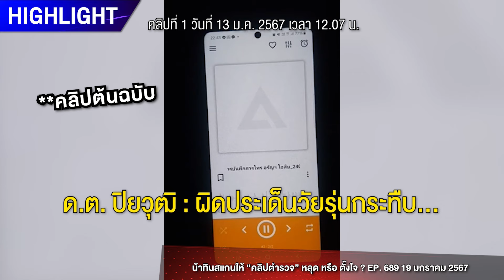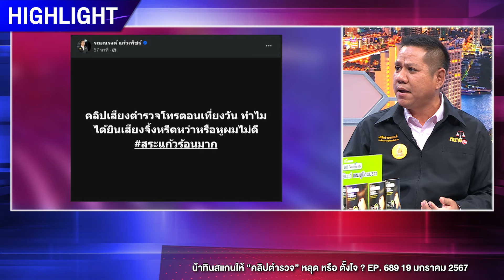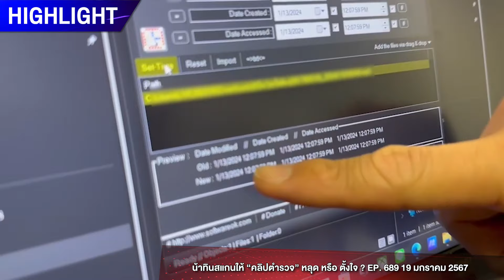วิเคราะห์ “6 คลิปเสียง” หลังจับแพะ “คดีป้าบัวผัน” พบพิรุธเพียบ ! : ช็อตเด็ด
หลังจากมีคลิปเสียงของตำรวจหลุดออกมา ซึ่งเป็นเหตุการณ์ขณะฝากขังตัวลุงเปี๊ยก หลังที่รู้ตัวว่าลุงเปี๊ยกไม่ใช่คนร้ายตัวจริง ทำให้สังคมมีข้อสงสัยมากมายในการทำงานของตำรวจ

วันที่ 19 ม.ค. 67 ทนายรณณรงค์ แก้วเพ็ชร์ ประธานเครือข่ายรณรงค์ทวงคืนความยุติธรรมในสังคม เล่าว่า หลังจากที่ได้ฟังคลิปเสียง จึงเกิดข้อสงสัยว่าทำไมถึงได้ยินเสียงจิ้งหรีดร้อง ทั้งที่เวลาในคลิปที่แจ้งไว้คือตอนเที่ยง เพราะปกติแล้วตอนเที่ยงไม่น่ามีเสียงจิ้งหรีดได้ ทางรายการถกไม่เถียงชี้แจงว่า คลิปต้นฉบับที่ได้มาเป็นการบันทึกเสียงจากโทรศัพท์มือถืออีกเครื่องในตอนกลางคืน

ทนายรณณรงค์ยังไม่เชื่อว่าคลิปนี้เป็นเสียงสนทนาของจริง เพราะถ้าหากเป็นของจริงควรนำมาใช้ชี้แจงตั้งแต่แรก ไม่ใช่มานั่งถ่ายคลิปแบบนี้ และมีข้อสงสัยในขณะที่ตำรวจทำแผนว่าทำไมถึงไม่มีการดูกล้องวงจรปิด มีเพียงแค่พาลุงเปี๊ยกไปยืนชี้ในที่เกิดเหตุ ทั้งที่ตำรวจอ้างว่าได้ภาพกล้องวงจรปิดมาก่อนหน้านี้แล้ว

ดร.ตฤณห์ โพธิ์รักษา นักอาชญาวิทยาเชิงจิตวิทยา และพฤติกรรมอาชญากร มหาวิทยาลัยมหิดล เผยว่าหลังจากที่ได้ฟังคลิปเสียง ตนมีข้อสังเกตในคลิปที่ 6 ซึ่งเป็นเหตุการณ์ขณะที่ตำรวจรู้ความจริงว่าลุงเปี๊ยกไม่ใช่คนร้ายตัวจริง แต่ได้ทำการฝากขังลุงเปี๊ยกไปแล้ว ตนได้ยินเสียงคนตะโกน 3 ครั้ง อยู่ในระยะไกล หรืออาจเป็นเสียงโทรทัศน์จากผู้ที่อยู่ปลายสาย ปัจจุบันมีเทคโนโลยีที่สามารถแยกเสียงพื้นหลังได้

ดร.ตฤณห์ กล่าวเสริมว่า ถึงแม่ว่าคลิปเสียงนี้ถ้าหากเป็นของจริง ตำรวจก็จะมีความผิดอยู่ดี เนื่องจากหลังจากที่รู้ว่าตำรวจจับลุงเปี๊ยกที่ไม่ใช่คนร้ายตัวจริงไปฝากขัง แต่ก็ไม่พยายามที่จะช่วยนำตัวลุงเปี๊ยกออกมา ตนเชื่อว่าเจตนาที่มีคลิปเสียงนี้ออกมา เป็นการทำเพื่อปกป้องตำรวจ 3 คนในคลิปเสียงนี้

ทิน โชคกมลกิจ และทีมงานถกไม่เถียง ได้เปิดเผยว่ามีอีกหลายวิธีที่สามารถเปลี่ยนแปลงวันที่และเวลาของไฟล์เสียงบันทึกการโทรได้ ผ่านโปรแกรม NewFileTime หรือสามารถตัดต่อเสียงในคอมพิวเตอร์ได้